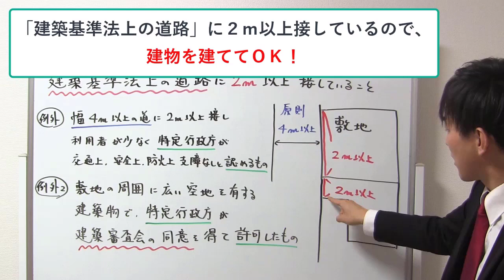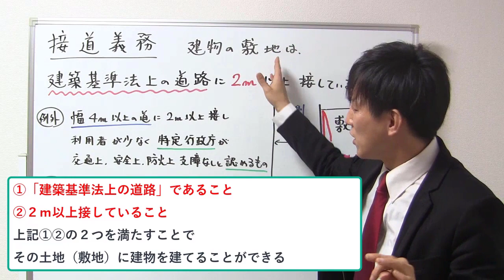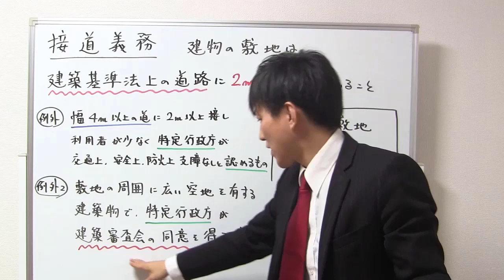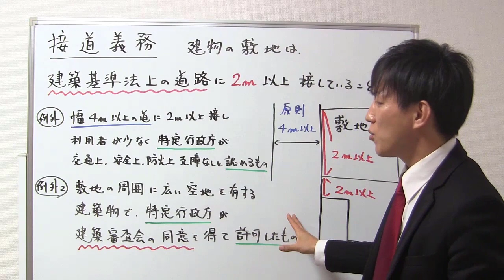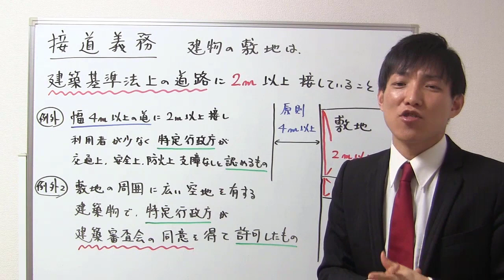「接道義務」の原則と例外のポイント